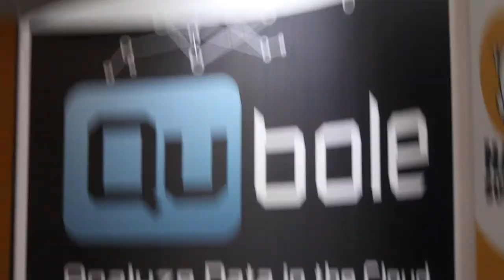Abhishek (Abhi) Mehta - Hadoop Summit 2013 - theCUBE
In theCUBE's ongoing coverage of Hadoop Summit 2013, John Furrier and Dave Vellante spoke with CEO and Founder of Tresata, Abhishek Mehta. The three discuss Tresata business strategy, new trends in big data analytics and growing opportunities for emerging businesses with a stake in the "information arms race" among Amazon, Facebook and Google.

Mehta says that one of the biggest industry shifts since founding Tresata is a widespread understanding and appreciation of big data. He notes that in 2011 big data had more skeptics than believers. Now, he argues, there is no question that "big data is here to stay and is a transformative force."

Given the many ways in which to leverage and optimize big data, Mehta believes that "if we make Hadoop purely a storage platform, we will have failed." It is important to understand how new shifts in the economy have influenced new trends in consumer behavior and aspirations. Mehta explains that as consumers are recovering from the credit crises, they are engaging in different activities. Companies need insight to understand what these new consumers appreciate. These recent trends can be monetized, but as Mehta puts it, "You can't monetize a database."

Omnichannel presence is now the dominant business approach. Although Tresata clients recognize the value in representation across connected devices and social media platforms, Mehta finds customers asking similar recurring questions: "What channels should I be using? How do I collect all the data from these channels? What do I do with it? How do I monetize it?"

Mehta outlines a three-part data pyramid that explains a fundamental flaw in traditional approaches to analytic insight. At the bottom of the pyramid is existing data assets, which addresses the "who" of consumers. The second tier reflects interaction data, which explains the "what" of consumer behavior. The top of the tier is emotions and represents the "why" of what motivates consumers. This apex is often the most important to understand, but the most challenging to determine. The big mistake most companies make with data analytics is that they try to use data from the past to predict future behavior, which will not take into account unforeseen circumstances that might change such behavior. According to Mehta, "You have to be able to look at emotions and interactions [and] attach it to transactions to see what [consumers] do." He adds that emotions cannot be predicted, but observed through data in the form of hashtags, tweets and "likes." With search and fast SQL, Mehta says those layers would be quickly commoditized.

As Vellante notes, e-mail and direct mail have limited impact in engaging customers in profitable ways. Mehta explains that companies can use insight to go beyond such traditional approaches in calculated ways. For example, businesses could harness data to decide what is the best social media outlet to present an offer to a certain customer with an understanding of the average percent of expected consumer response. Furrier notes that this new approach is disruptive and might be difficult to explain to an investor. Mehta calls this style of insight, "analytics application" and adds that "very few venture capitalists truly understand what the future of this data analytics looks like."

When it comes to the big data heavy hitters of Google, Facebook and Amazon, Mehta suggest there's no question about who has the biggest advantage. He explains that "Facebook knows what you like, Google knows what you search for, Amazon knows what you buy. Guess which one is the most useful?" Vellante adds that with consumer reviews and their own search engine, Amazon actually also knows what you like and search for. Mehta concludes by asserting that a revolution is coming that allows others to compete at the level of the "big guys" using Tresata.

Abhishek Mehta, Tresata, at Hadoop Summit 2013, with John Furrier and Dave Vellante